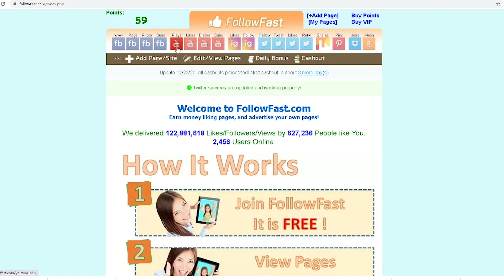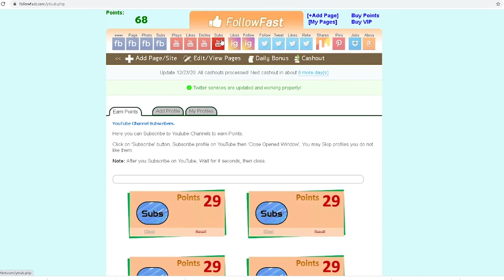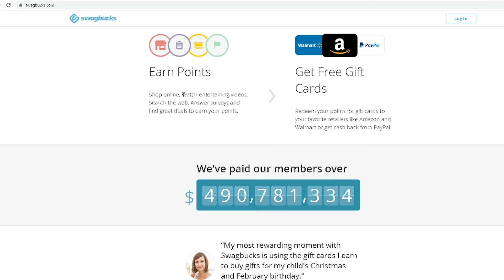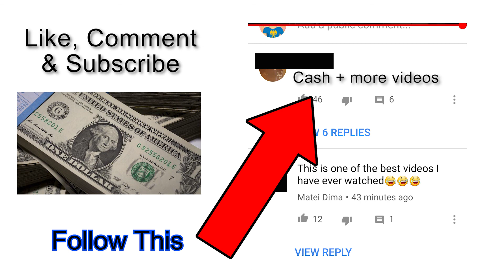EARN $100+ PER HOUR WATCHING YOUTUBE VIDEOS [Make Money Online Fast] 2021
Earn $110 per hour watching youtube videos!

DuskEntrepreneur is a channel designed to help you earn money from home so that you don't have to rely on a boss or a 9 to 5. Making money online is the best way to secure your financial future and create freedom for yourself.

You can also watch the top 5 apps that make you money 2021.

Freedom to spend time with family, travel, buy the things you deserve, and fire your boss. I will be showing you the best work from home jobs in 2021 and beyond! I will also be showing you how to make money online fast for beginners. Step by step tutorials will be included.